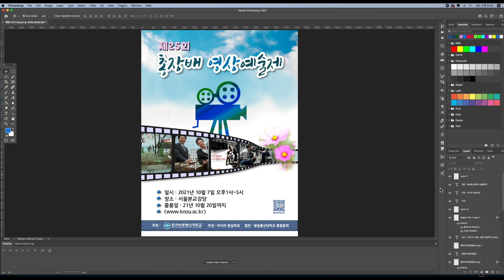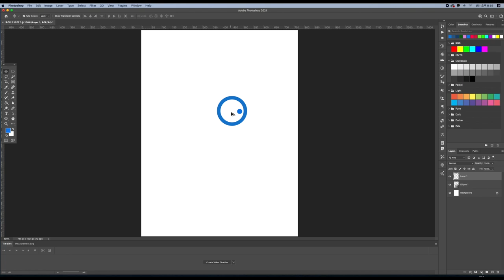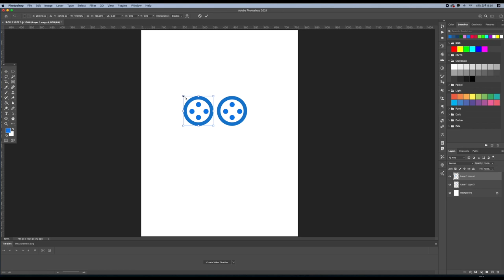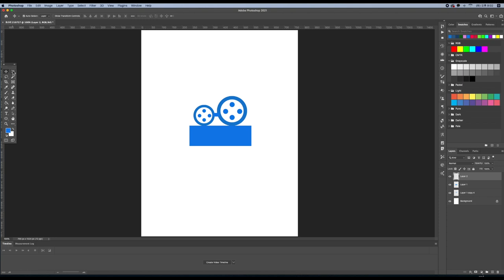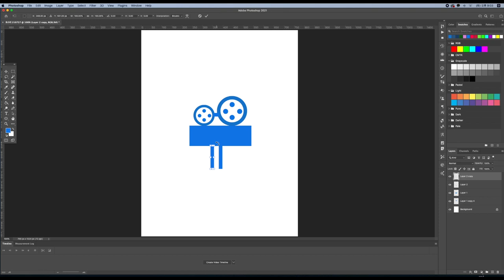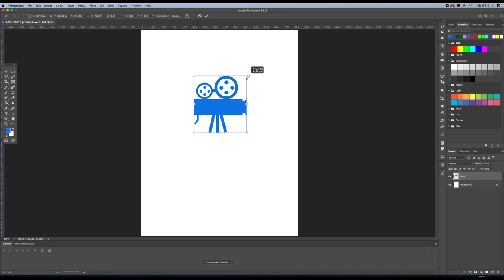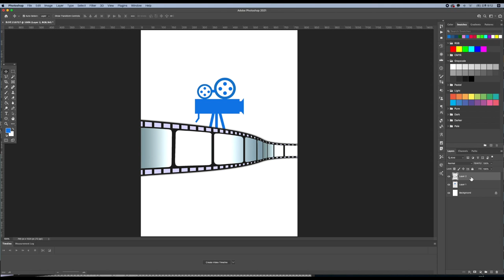[포토샵실전 1] 👍 포스터만들기1강. 툴박스와 레이어스타일을 이용해 포스터 만들기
포스터만들기 미디어영상학과 영상제포스터 (1강). 방송통신대학교과제물 - 단축키 *ctrl+T : 확대축소 *alt+delete : 전경색채우기 *alt+선택하여 드래그 : 복사하기 *ctrl+D : 선택 해제
*예제파일 다운로드 받는곳 --프로그램팁폴더